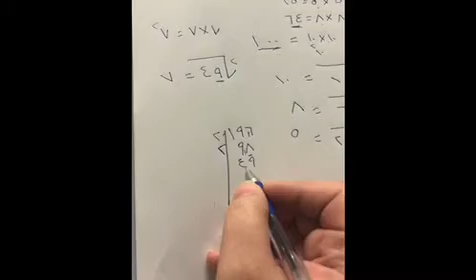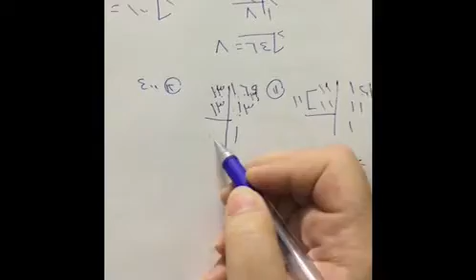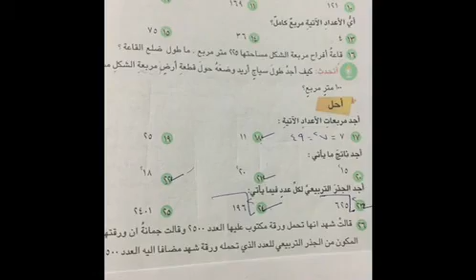مدرسة أجيال الغد الاهلية الابتدائية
الرياضيات للصف الخامس الابتدائي للمس مينا التميمي